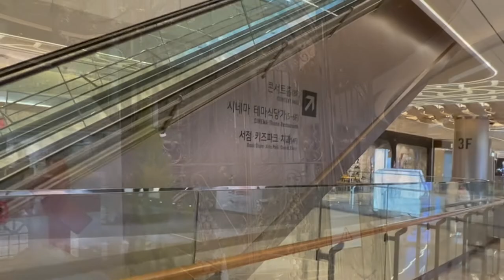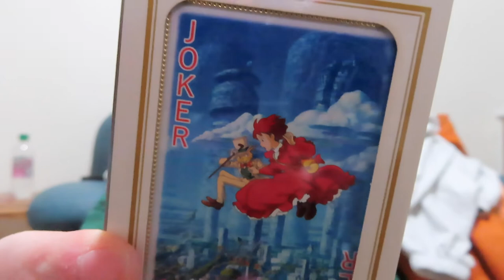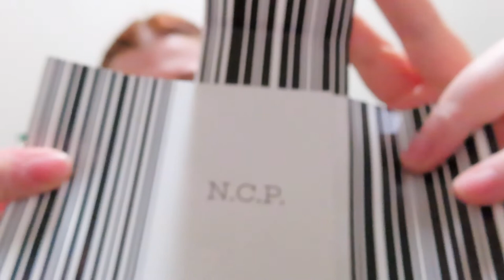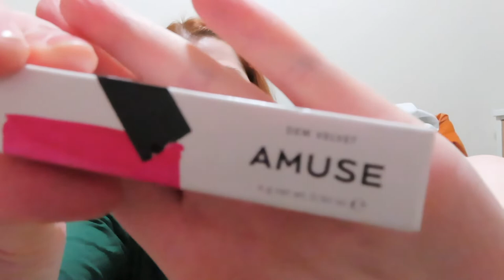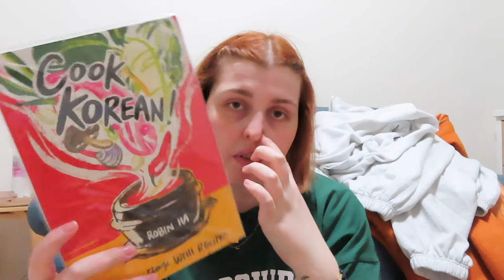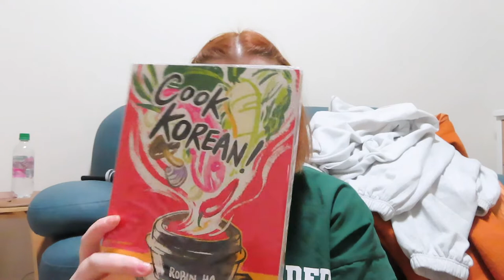Last day in Seoul - Lotte World Mall FT. Sephora, Studio Ghibli & Haul!! | Seoul Vlogs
Today is the last vlog from Seoul, where we head to the Lotte World Mall.  We do some shopping in Sephora and the Studio Ghibli store, and many more.  We also grab a snack, which I still dream about on a daily basis.

Don't forget to check out next weeks video, which will be why I decided to leave Seoul.

XOXO